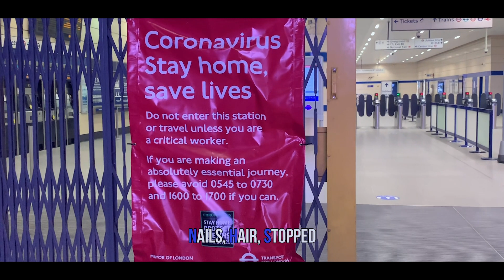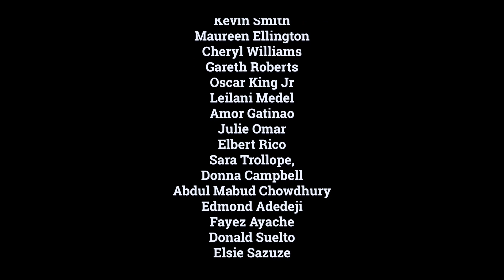The NHS Poem by Nego True || A Month In Isolation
STREAM MY BRAND NEW ALBUM - BEFORE I FALL IN LOVE AGAIN, EVERYWHERE NOW

Grab my book, the AWARD-WINNING BEST-SELLER

TO BUY A COPY OF MY BOOK

To book Nego to perform at your show/event/wedding etc, email